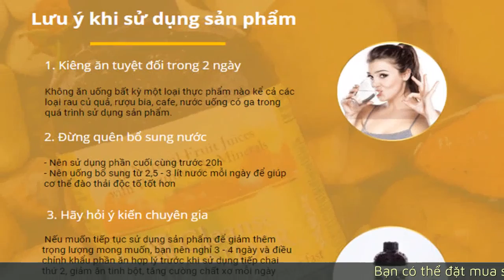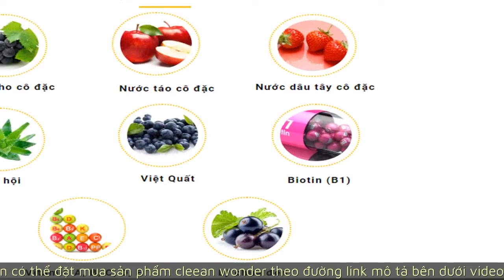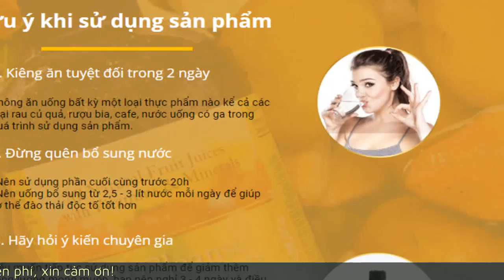clean wonder có tốt không, giá bao nhiêu và mua ở đâu?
Clean wonder có tốt không, giá bao nhiêu và mua ở đâu uy tín?

Clean wonder là sản phẩm giảm cân có tác dụng giảm cân nhanh chóng mà không cần tập luyện quá nhiều.
Clean wonder có rất nhiều công dụng, sau đây là công dụng được mọi người công nhận khi sử dụng sản phẩm này.
Sử dụng Cleanse Wonder và uống nước lọc, mỡ thừa trong cơ thể được đốt cháy để tạo ra năng lượng hoạt động, giúp bạn có vòng eo thon gọn

Ngoài ra, clean wonder còn có tác dụng làm đẹp da
Hàm lượng rất lớn Vitamin A, C, D, E và các vitamin nhóm B có trong Cleanse Wonder giúp làn da tươi sáng, mịn màng, giàu sức sống.

Thanh lọc cơ thể
Với các khoáng chất thiết yếu và chất xơ hòa tan, Cleanse Wonder có tác dụng thanh lọc cơ thể, giúp nhuận tràng và làm sạch đường ruột.

 Và sau đâu là hướng dẫn sử dụng clean wonder đúng cách
Một chai clean wonder 326ml chia làm 2 phần sử dụng trong 2 ngày
Bạn nên uống 4 lần vào buổi sáng, buổi trưa , buổi chiều, buổi tối
Ngày thứ 2 lặp lại quy trình như ngày thứ nhất
Ngày thứ nhất với 1 phần 2 chai clean wonder với 800ml nước tinh khiết
Clean wonder có chiết xuất từ các thành phần tự nhiên bao gồm
Đặc biệt , còn có lý chua đen
Với clean wonder sẽ không gây hại cho sức khỏe, không gây cảm giác thèm ăn, và loại bỏ toàn bộ độc tố ra khỏi cơ thể.
Nhận xét của khách hàng sau khi sử dụng sản phẩm clean wonder
Á hiệu phương nga cho biết
Từ ngày sử dụng Cleanse Wonder, Phương Nga đã không còn quá nhiều lo lắng về cân nặng của mình. Sử dụng Cleanse Wonder cùng chế độ ăn uống hợp lý đã giúp mình có được vóc dáng thon gọn và làn da tươi sáng mà không ảnh hưởng tới sức khỏe.
Và giáng my, hoa hậu đền hùng cũng có chia sẻ
Giáng My hiểu rõ sự quan trọng của việc chăm sóc sức khỏe và sắc đẹp, vì vậy Giáng My luôn lựa chọn những sản phẩm tốt nhất. Cleanse Wonder, vừa giúp cơ thể được thanh lọc, thư giãn, vừa đem lại làn da mịn màng và vóc dáng thon gọn.
Một số báo lớn cũng có thông tin cho biết về sản phẩm clean wonder
Báo dân trí cho biết
Làm đẹp luôn là chủ đề được nhiều chị em quan tâm. Thay vì chạy theo các phương pháp tốn kém, sử dụng Cleanse Wonder chính là một bí quyết giúp duy trì tuổi xuân vừa hiệu quả, vừa đảm bảo sức khỏe
Và bên cạnh đó, báo vnexpress cũng có bình luận
Ngoài tác dụng hỗ trợ giảm tới 2kg trong vòng 48 giờ, Cleanse Wonder còn giúp chị em sở hữu làn da mịn màng và tươi trẻ
Hiện nay sản phẩm tại website chính hãng của nhà cung cấp, bạn có thể xem chi tiết và đặt hàng sản phẩm clean wonder theo địa chỉ website bên dưới video này.
Hiện tại giá bán sản phẩm là hai trăm không trăm bảy mươi ngàn.
Và một số lưu ý khi trước khi sử dụng sản phẩm clean wonder
Đầu tiên đó là bạn nên kiên ăn tuyệt đối trong vòng 2 ngày
Và thứ 2, là bạn nên thường xuyên bổ sung nước từ 2,5 lít nước đến 3 lít nước mỗi ngày , để cơ thể giải độc tố tốt hơn.
Và đặc biệt, đối với người bị tiểu đường nên xin ý kiến bác sĩ trước khi sử dụng sản phẩm clean wonder
Bạn chỉ cần để lại thông tin cá nhân bao gồm tên và số điện thoại , chúng tôi sẽ gọi điện tư vấn về sản phẩm clean wonder.
Chúng tôi cam kết bảo mật thông tin khách hàng, xin cảm ơn các bạn đã theo dõi, hẹn gặp lại các bạn trong các video lần sau.